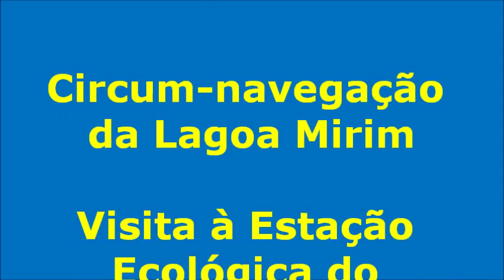Circunavegação da Lagoa Mirim - Taim